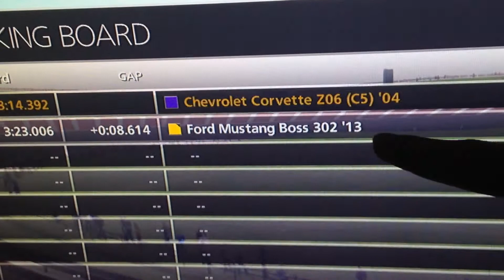MLP VS LPS (13 Mustang vs 98 Corvette)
I spent about 3 hours making this so enjoy.

Also for those that are not in to this stuff DON'T COMMENT STUPID SHIT!

Find MST

PSN: MSTPLAYZ

Music Used